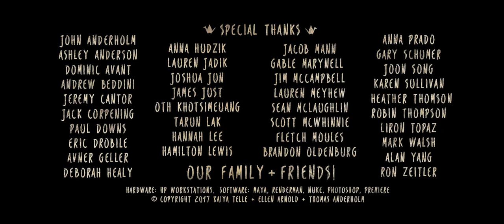Adventure CGI 3d Animated Short Film ** THE WISHING CRANES ** Cute Animation by Ringling College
Enjoy this wonderful adventure CGI Animated Film " THE WISHING CRANES " by Ringling College Team.

FILM SYNOPSIS: When an orphaned paperboy fails to spend time with his light hearted younger sister she makes a wish by folding his newspapers into a thousand paper cranes.

FILM CREDITS: Film by Kaiya Telle, Ellen Arnold, and Thomas Anderholm